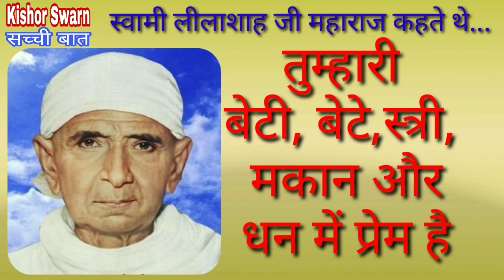जानें कैसे हो मन का ऑप्रेशन || sindhi sant स्वामी लीलाशाह महाराज का संदेश || kishor swarn सच्ची बात